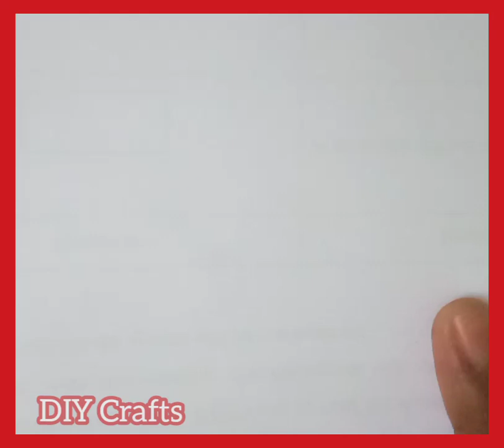Number 3 We Can Draw Fish | Using 3333 Drawing a Fish |DIY Crafts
Drawing a Fish Using Number 3